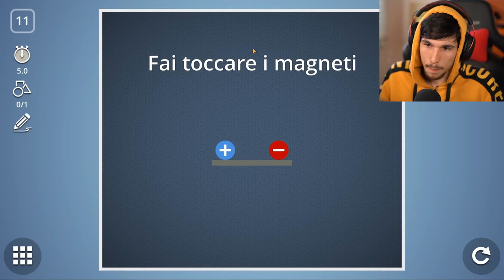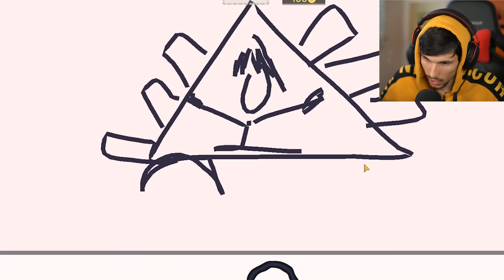3 Giochi Dove Puoi Disegnare TUTTO quello che VUOI!!